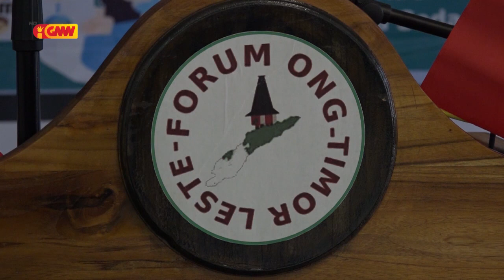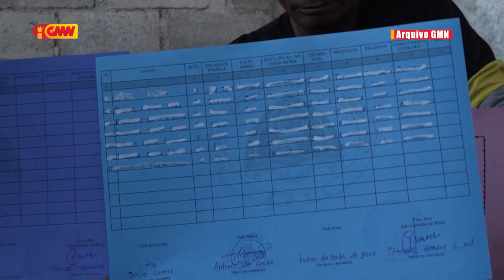Populasaun sira kontinua hein Promessa Governu nian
Populasaun sira kontinua hein Promessa Governu nian konaba Subsídiu $ 100